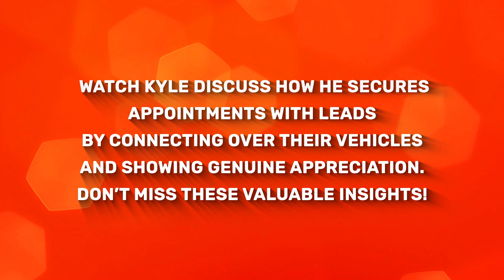Turn Trade-Ins into Appointments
Getting an appointment isn’t always easy – but engaging the trade-in can make a big difference! In this video, Kyle discusses how he confidently secures appointments with fresh internet leads, simply by engaging buyers about their current vehicle and expressing appreciation for their interest. The goal? Confirm, not sell. Learn how this approach keeps the process smooth and builds buyer confidence.